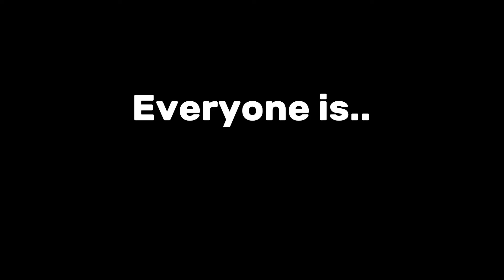It Was Raining So Much When I Made This😫✌️